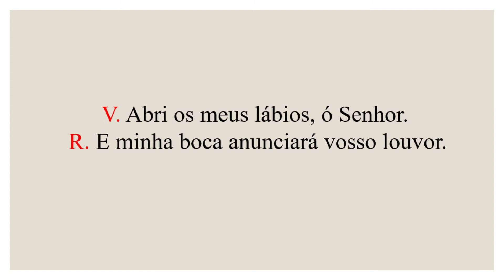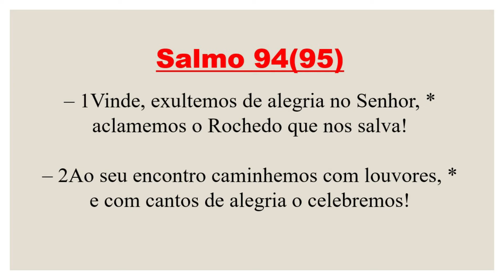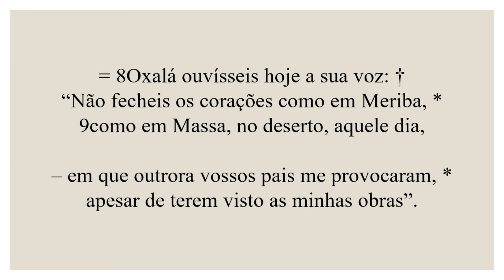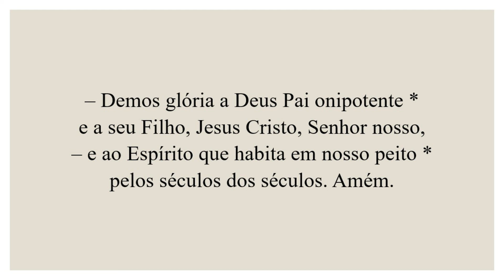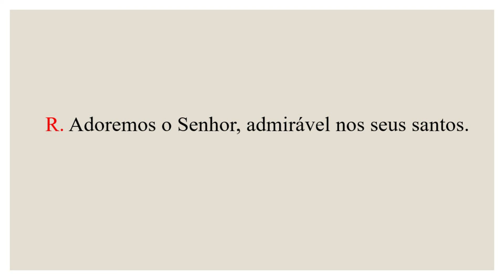Invitatório- 21 de Junho de 2021| 12ª Semana do Saltério| 4ª Semana do Saltério